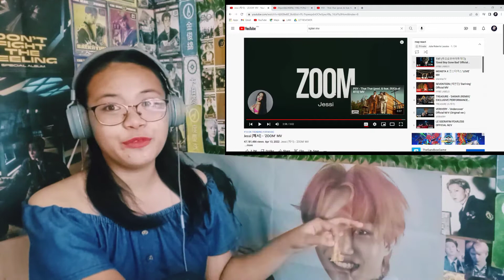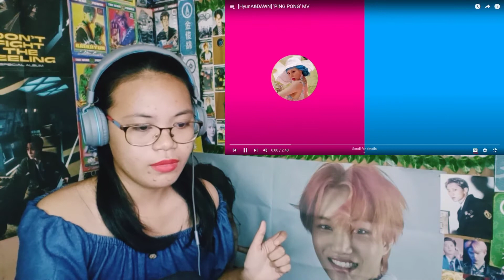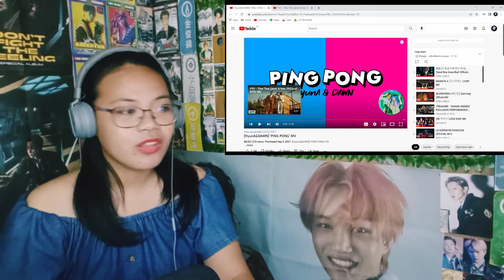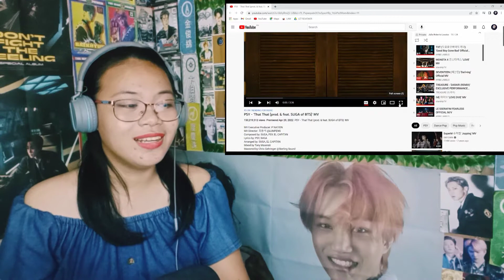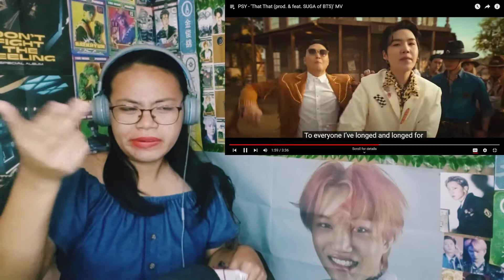JESSIE - "Zoom" MV || HyunA & Dawn - "Ping Pong" MV || PSY - "That That" MV (feat. SUGA) REACTION